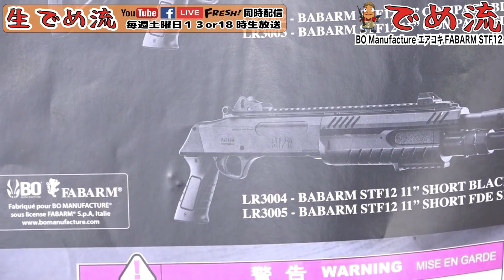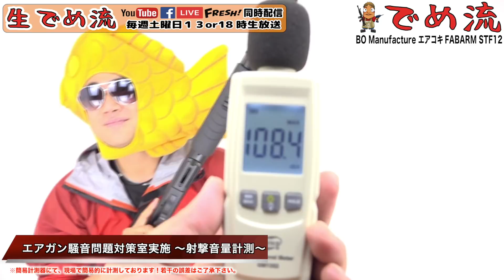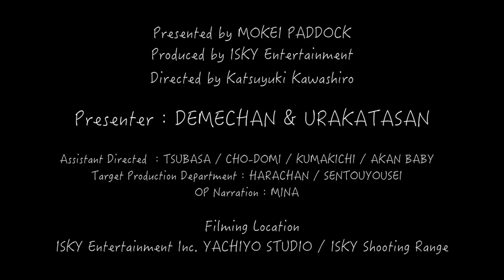【でめ流】FABARM STF12 18in BO Manufacture エアコッキングショットガン【でめちゃんのエアガン＆ミリタリーレビュー】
でめちゃんのエアガン＆ミリタリーレビュー動画『でめ流』
FABARM STF12 18in BO Manufacture エアコッキングショットガン編

BO ManufactureからSTF12の18インチブラックカラーのフォールディングストックのエアコッキングショットガン。イタリア FABARM PROFESSIONAL社の正式ライセンスを取得し、世界最強のタクティカルショットガンFABARM STF12をエアコッキング式ショットガンとして再現。

新世代のタクティカルショットガンがエアコッキングエアソフトガンに！
・ イタリアFABARM PROFESSIONAL社正式ライセンス取得済モデル
・ 3発同時発射
・ アルマイト処理アウターバレル
・ 20mmピカティニーレール付き（アッパー＆アンダーレール）
・ LPAタイプファイバーサイト仕様（フロント＆リアサイト）
・ 装弾数30発シェル型マガジン付き（マルイのショットシェルマガジンが互換）

Presenter：DEMECHAN / URAKATASAN
Assistant Director：TSUBASA / CHO-DOMI / KUMAKICHI / AKAN BABY
Target Production Department：HARACHAN / SENTOUYOUSEI
OP Narration：MINA
Filming Location： ISKY Entertainment Inc. YACHIYO STUDIO / ISKY Shooting Range

■応募：簡単な履歴書持参・面接あり！（面接先：〒276-0004 千葉県八千代市島田台1273-3 ISKY でめ流係）